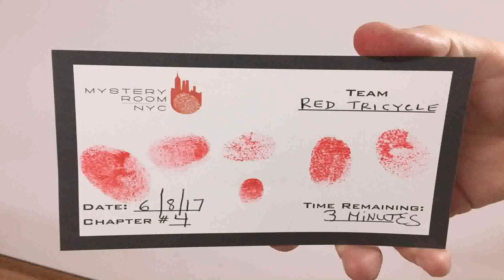Birthday Party For 3 Year Old Nyc (see description)